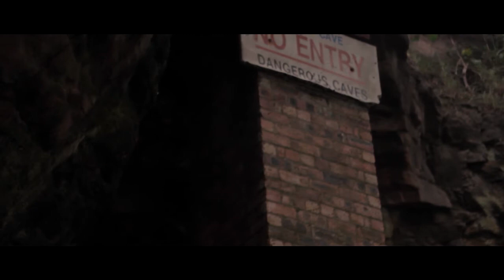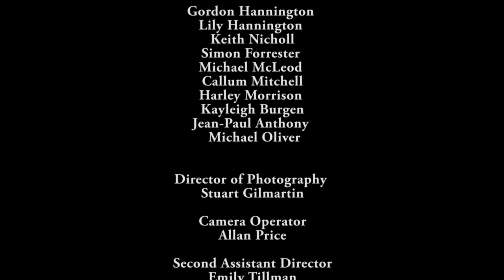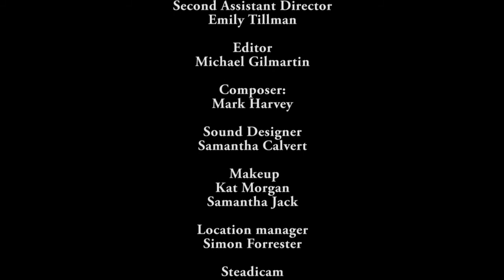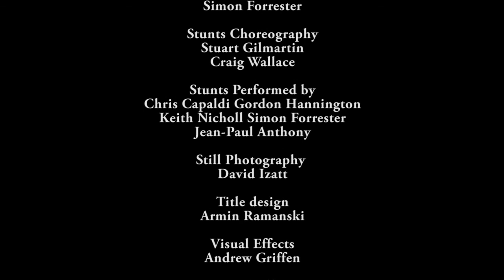Safe Haven - Short Film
Safe Haven is an award winning  short  film written by Craig Wallace, prodced by Tachy Studios and directed by Stuart Gilmartin.

Starring:

Chris Capaldi - Dan
Clare Ross - Jo
Lynsey Sinclair - Teri
Gary  Lind - Peter
J. Scott Murray - Reece.

Safe Haven is the first in a series of films from TACHY Studios that explores a dystopian world after the collapse of the government and society as we know. What was once deemed immoral, becomes the only way to survive.

Safe Haven introduces the character of Jo; an inhabitant of one of many undisclosed bunkers that were built for children from privileged families after the world began to tear itself apart. Wanting to encapsulate the hope for the future survival of mankind within these children, the government envisioned that one day these children would rebuild the world around them, saving mankind from the ultimate extinction.

Filming took place over  a week in July  2014 on a very modest  budget of £500 which was used to cover food and transport everything  else came from the gear we already had and the generous  contribution of all of our actor and crews time. We would like to complete the remaining  films so the story is told in its entirety or raise enough funding  to shoot all three parts as a feature film.